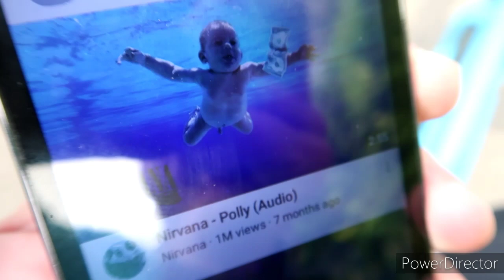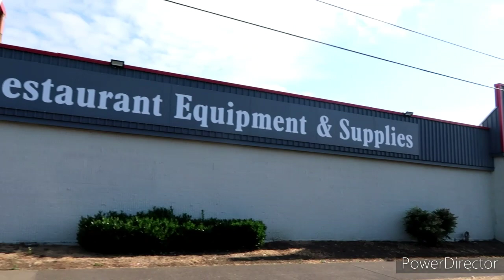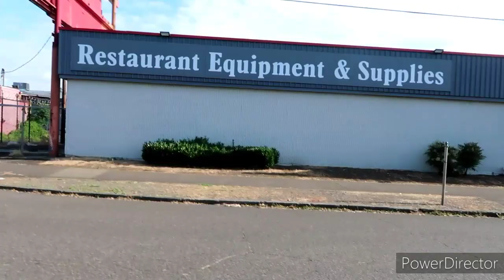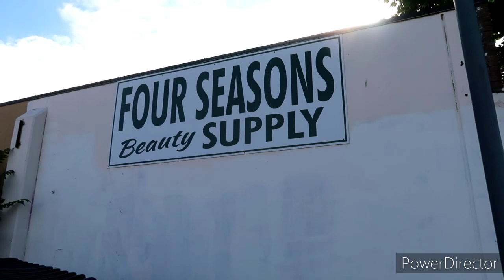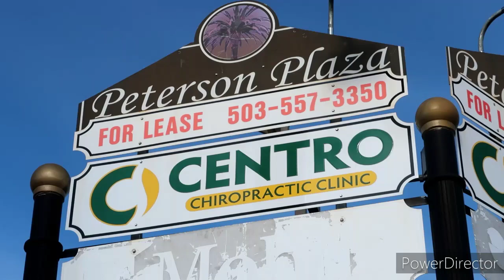Kurt Cobain's Tom Peterson Watch - Portland, Oregon / Kurt's Death Watch